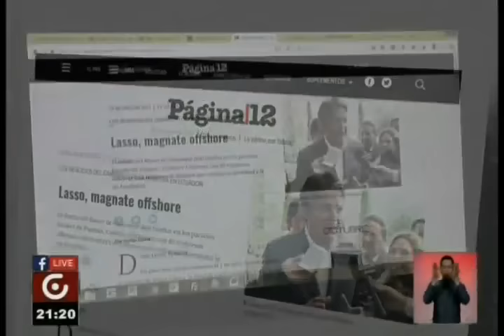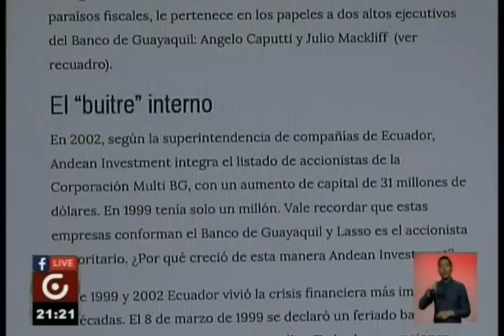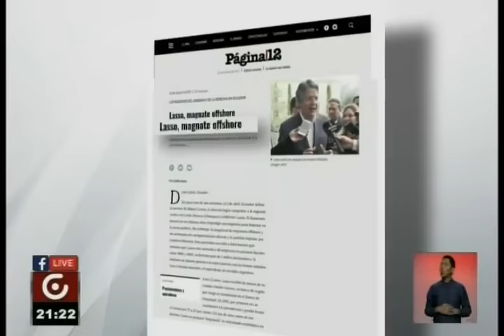¡URGENTE! GUILLERMO LASSO EN LA MIRA | Fingió La Venta del Banco de Guayaquil en 2011 [3/3]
¡¡NOTICIA URGENTE!!

¡¡GUILLERMO LASSO EN LA MIRA!! | 'Magnate Offshore' - 'El Rey de los Paraísos Fiscales' [3/3]

'El Magnate Financiero' & aspirante a la Presidencia, utilizó lo que se denomina 'apodos offshore' para ocultar sus operaciones en el extranjero.

SOBRENOMBRES DEL BANQUERO:

- POSITANO LLC.
- MONTPELLIER.
- BERLÍN.

¡¡LASSO EVADIÓ PAGO IMPUESTOS A LA RENTA & A LA SALIDA DE DIVISAS!!

EL MOVIMIENTO FINANCIERO OBEDECE A LA ÉPOCA ELECTORAL.

EN 2013 ARMARON 'EL ENTRAMADO' EN DELAWARE PARA ESCONDER QUE ERAN TITULARES DE LAS ACCIONES DEL BANCO DE GUAYAQUIL & MANTENERLAS EN EL EXTERIOR DURANTE LA CAMPAÑA POLÍTICA, SIMILAR A LA CAMPAÑA DE 2016.

LASSO PODRÍAN INCURRIR EN EL DELITO DE EVASIÓN TRIBUTARIA O INCLUSO DE ENRIQUECIMIENTO ILÍCITO.

ESTO VIENE HACIÉNDOLO DESDE 1978.

¡¡QUÉ DELINCUENTE.. TE ESPERA LA CÁRCEL!!

La fortuna de Lasso es de 4.000 millones USD en 49 'Empresas Fantasmas' en Delaware, las Islas Caimán & Panamá.

¡POSITANO LASSO!

GUILLERMO LASSO EVASOR = POSITANO (Empresa Offshore)!

Guillermo Lasso 'camufló' inversión para evadir impuestos, según el diario argentino Página 12 de gran prestigio y su vinculación con al menos 49 empresas offshore domiciliadas en paraísos fiscales como Panamá, Islas Caimán y Delaware (EE.UU.).

Estamos a 15 días de la Segunda Vuelta & debemos estar más activos que nunca.

Por eso, e necesario que los ecuatorianos sepan esto ya, aunque ya nos imaginábamos lo que Lasso tenía fuera del país, pero acá está toda la 'estrategia'.

- Lista de las Empresas en Paraísos Fiscales, son 49 en total, donde Lasso tiene su plata, empresas offshore donde tiene la plata el Chulquerasso:

Debido al 'negociado' de los CDRs, 'ganó' de 1 millón a 11 millones, sólo por esa 'tranza'.

El 98% de los ecuatorianos soñamos con verte en la cárcel por tanto robo descarado, por gente fallecida & millones que migraron del país por culpa de 'tu' Feriado Bancario.
Ó crees que olvidamos ese nefasta crisis, esa 'sí' crisis, que gracias a Dios ahora con Rafael Correa la superamos & somos un país renacido de entre las cenizas.

Ay Banquerito..

Cuando no respondes las preguntas de los periodistas, algo ocultas & cambias el tema a Odebrecht.

El que nada debe, nada teme.

¡¡Responde!!

¡¡YO NO QUIERO A UN BANQUERO DE PRESIDENTE QUE NO RESPONDE PREGUNTAS!!

¡¡LASSO.. NUNCA SERÁS PRESIDENTE DE ECUADOR!!

NO OLVIDES:
- DARLE LIKE AL VIDEO.